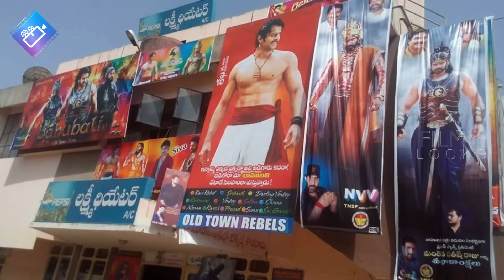Prabhas' Birthday Celebrations Proves Fatal For Fan | Bahubali 2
Fan Died during Prabhas Birthday Celebrations

Bahubali 2 First Look,Bahubali Trailer,Bahubali Motion Teaser